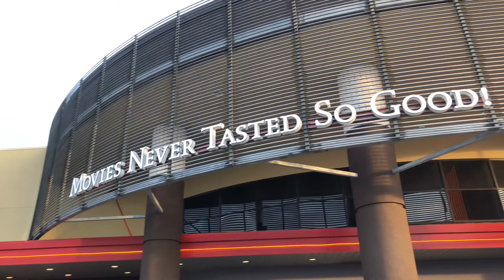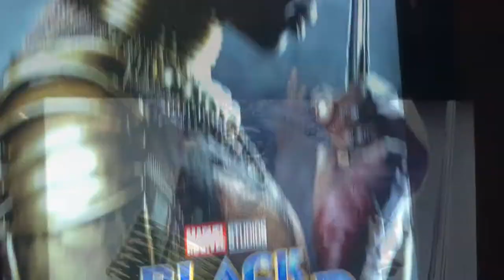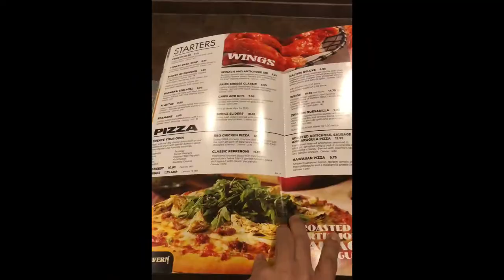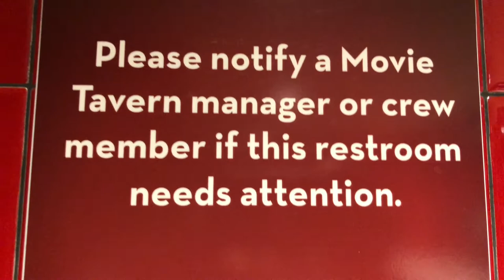Watch Black panther មើលកុន ហូបក៏បាន ផឹកក៏បាន ដេកក៏បាន​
ពីខ្ញុំ ពូ ឃ្លាំង
ការងារនេះជាសិល្បៈ សិល្បៈជាគំនិត គំនិតចេញពីអ្នក សង្ឃឹមថាត្រូវចិត្តអ្នកច្រើនត្រឹមបាន Like
► ប្រដាប់ប្រើ:
-iPhone X
-iPhone 7plus
-ASUS Zenfone
-Cannon g7x mark2
-Mavic Platinum
-PHANTOM4
-OSMO MOBILE
►ប្រដាប់កាត់ត:
-Final cut Pro X 10.4.2
-iMovie
-MacBook Pro
-IMAC
-iPhone X/7PLUS
►APP ក្នុងទូរសព្ទ័
PHOTO FOR
PHOTO
VIDEO LEAD
DJI APP 4
CLIP iPhone X
MORE….